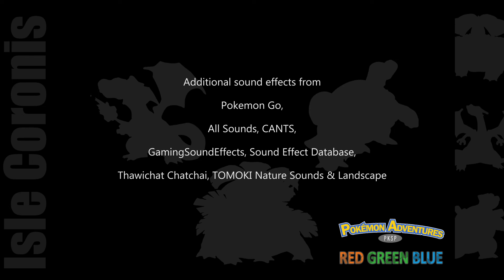... But Fearow Itself! | Pokemon Adventures (PKSP) Episode 009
Pokemon Adventures (PKSP) | 'Red Green Blue' Chapter | Episode 009
'. . . BUT FEAROW ITSELF!'

Red encounters a strange-looking Rattata, which is the result of a little accident at Bill's Sea Cottage. Can Red save Bill from the wild Fearow?

Fan-made story video by Coronis.
Based on the Pokemon manga series by Hidenori Kusaka, Mato and Satoshi Yamamoto.

©Shogakukan (Japanese Publisher), VIZ Media LLC (English Publisher).